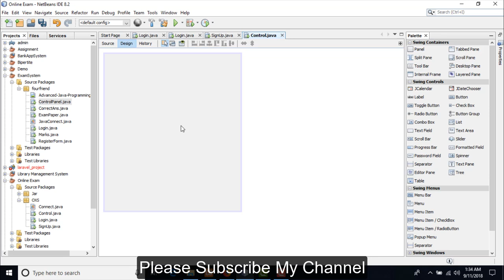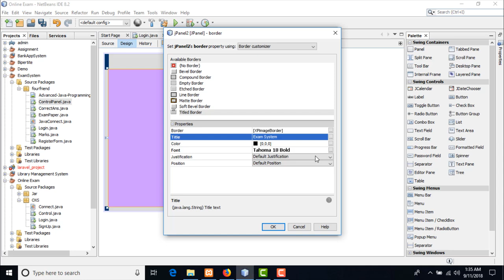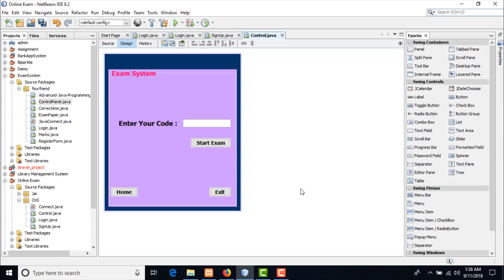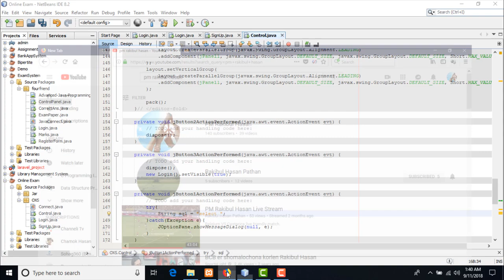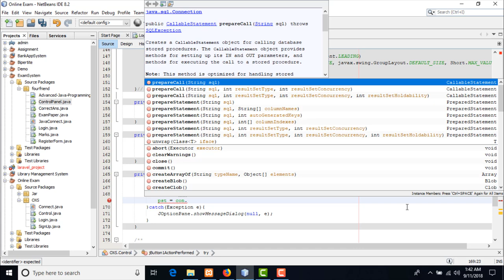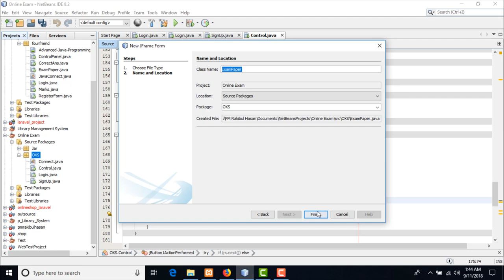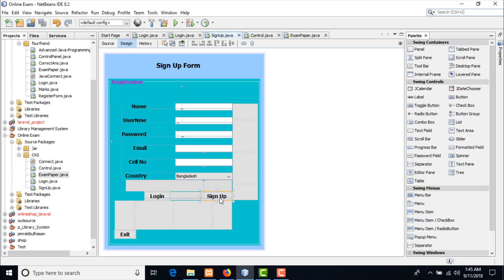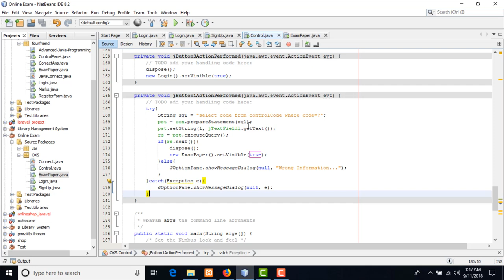Complete Project Online exam system with source code or Java gui complete project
*** You can visit this site for any programming code and gui complete project code